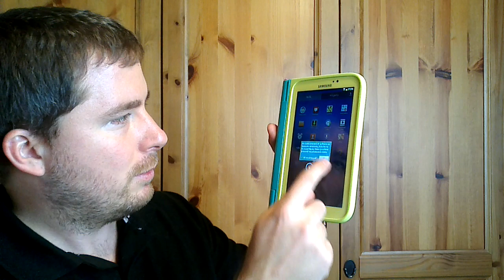Samsung Galaxy Tab 3 Kids